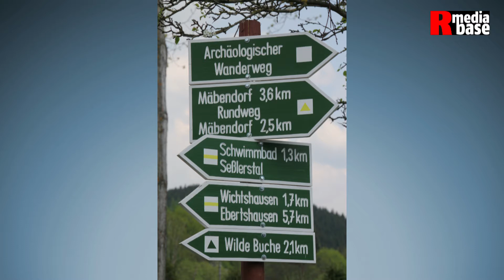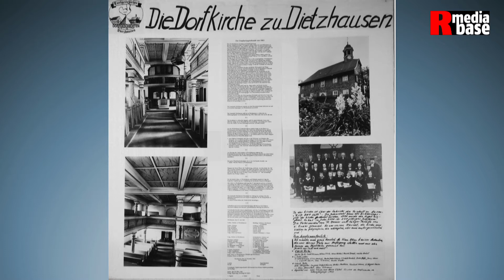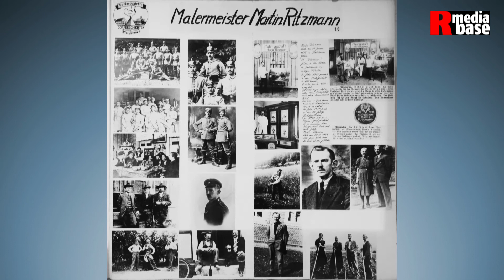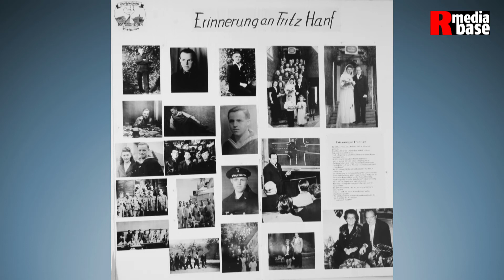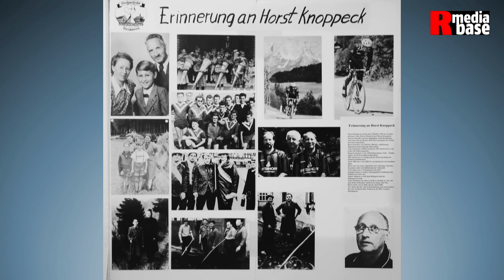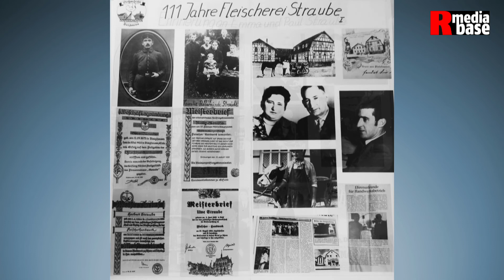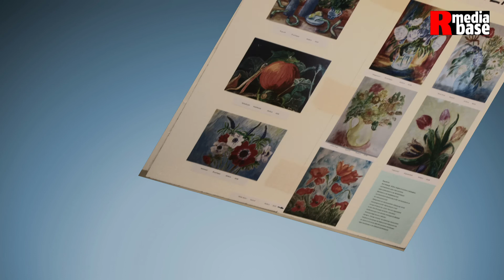Der 23. Streifzug mit Rudi Denner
Was in der bekannten filmischen Langzeitdokumentation „Die Kinder von Golzow“ zu einer herausragenden Dokumentation gelang, hat Rudi Denner mit seinen zahlreichen „Streifzügen“ seit dem 1. Weltkrieg durch sein Dorf Dietzhausen in Thüringen fotografisch versucht. Dort ist seine Familie seit 250 Jahren zu Hause. Seine Ausstellungen dazu fanden reges Interesse in Politik und Medien. Eine Auswahl aus dem Neuen Deutschland ist bei R-mediabase nachzulesen. Vielen Dank für die Freigabe an den Autor Rene Heilig. Im nunmehr 23. Streifzug bietet Denner als Tonbildschau eine Hommage an seine thüringische Heimat. Inhaltlich begleitet wird sie durch erläuternde Texte.